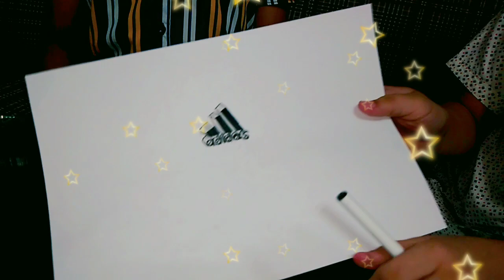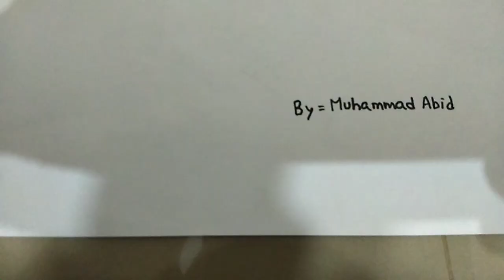!!Drawing challenge!! lets draw with fun fill tube.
Hello guys in this video me and my brother will have a drawing challenge watch it till the end and if you like abdullah drawing then like and if you like my brothers drawing then like and subscribe both share this video and you guys will see us in our next video till then bye bye😀